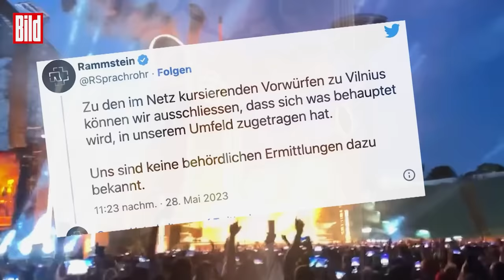So tickt der Rammstein-Frontmann Till Lindemann | Zuckerbrot & Peitsche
Die Band um Frontmann Till Lindemann (60) wird seit zwei Wochen mit schweren Vorwürfen konfrontiert. Es geht um angebliche Misshandlungen im Rahmen von Konzerten gegenüber weiblicher Fans. Die Band dementierte alles, Till Lindemann hat nun eine Krisen-Kommunikationsagentur und eine Anwaltskanzlei engagiert.

Doch was ist Till Lindemann eigentlich für ein Mensch? Was steckt hinter der Kunstfigur auf der Bühne und wie tickt der Sänger eigentlich privat? All diese Fragen besprechen Janina Kirsch und Tanja May in dem Promi-Talk „Zuckerbrot & Peitsche“.